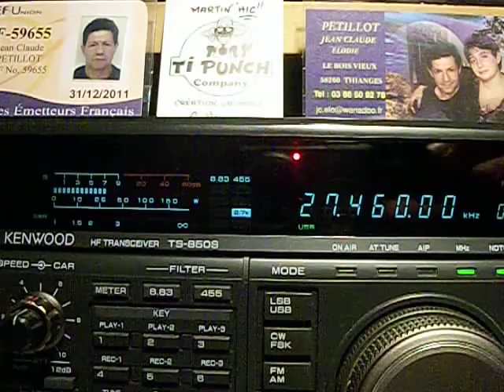QSO 201SD166 Tapi & 14SD204 J Claude Le 28 10 2011 a 20h00